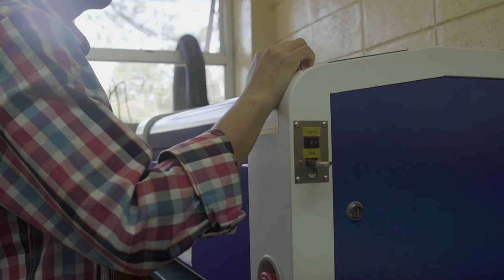Pruebas en los respiradores artificiales de la UCR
El Proyecto RespiraUCR sigue avanzando.
Los respiradores creados por un grupo de profesionales de la Universidad de Costa Rica están siendo sometidos a pruebas para entregarlos a la Caja Costarricense de Seguro Social.